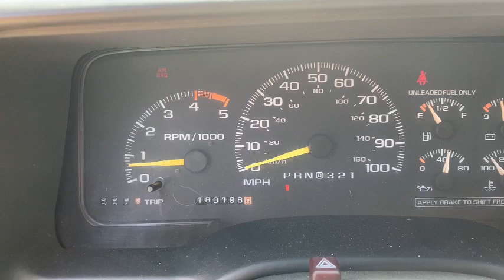1999 Chevrolet C1500 Silverado 3 Door Extended Cab Pickup Truck (180,198 Miles)